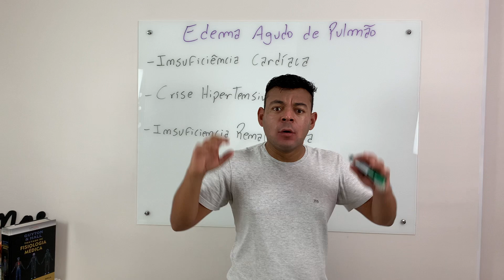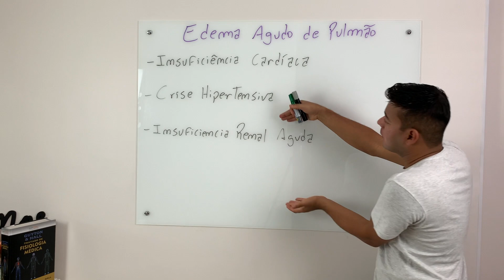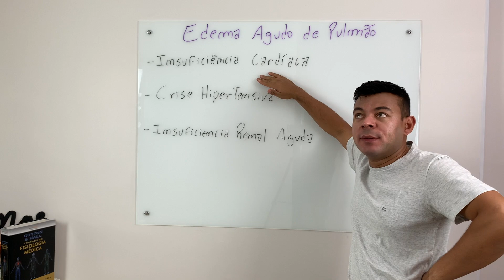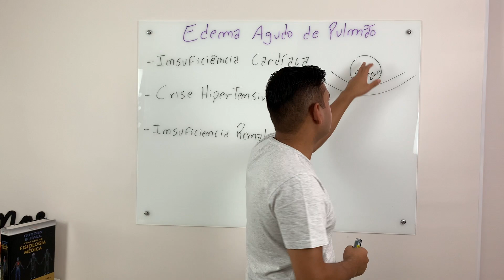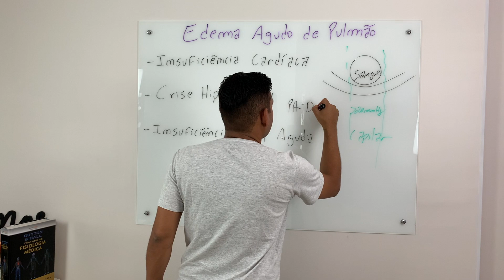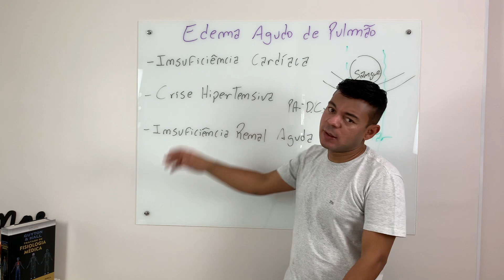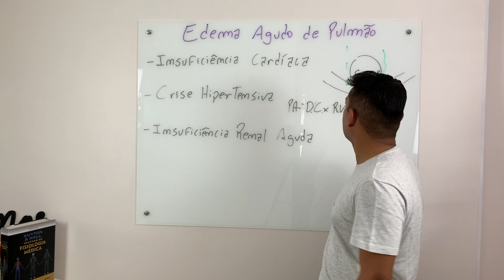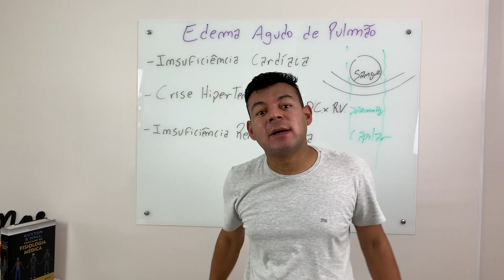Edema Agudo de Pulmão - Qual a função da equipe de enfermagem?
Falei um pouco sobre o EAP e as principais funções da equipe de enfermagem.